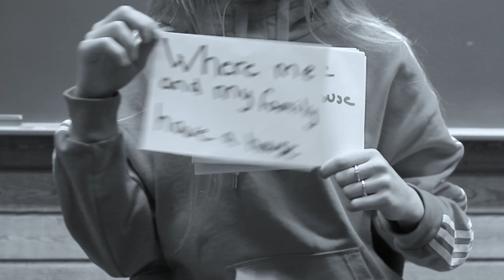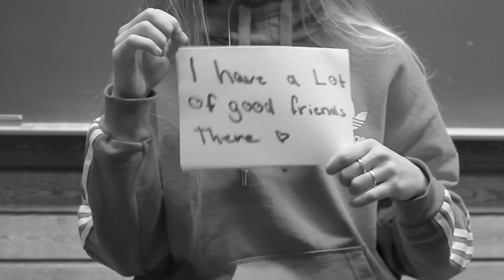Annika Bauerfeld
Denne video handler om Annika Bauerfeld